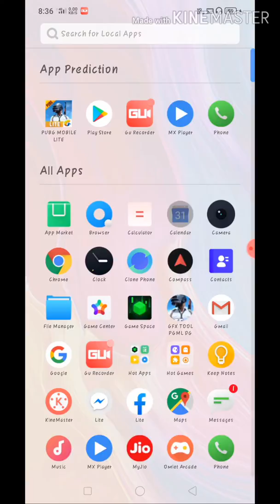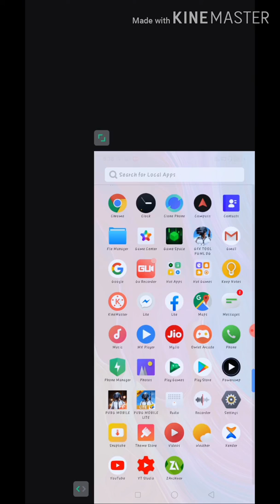How to minimize and maximize your mobile screen😁||million tricks||2020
Is video me aapko btaya h ki aap apni mobile screen ko kaise minimize and maximize KR skte h